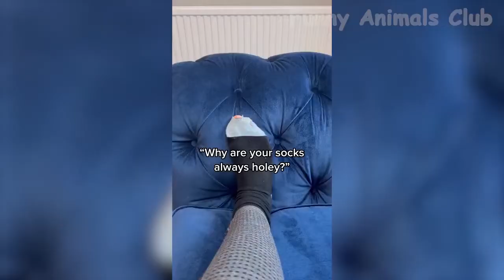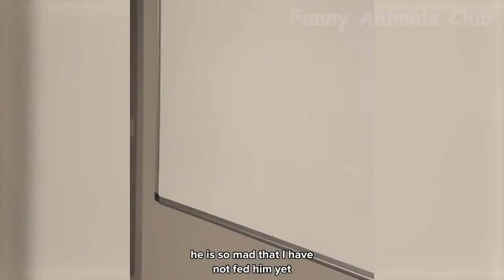Funny Animal Videos 2022 😂 | Best Dogs And Cats Videos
I have selected the best of the funniest and cutest Cats😹 & Dogs🐶 videos that will make you laugh all day long.